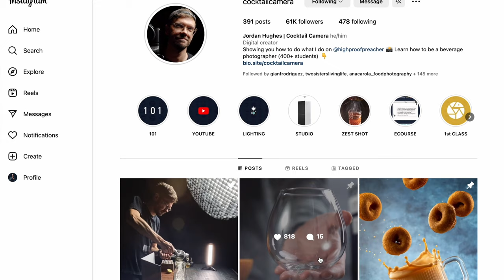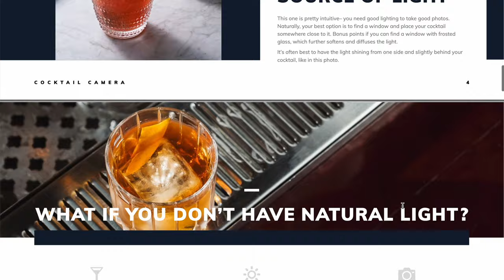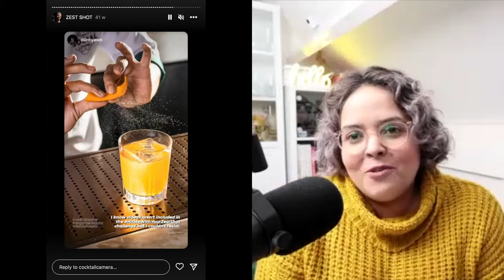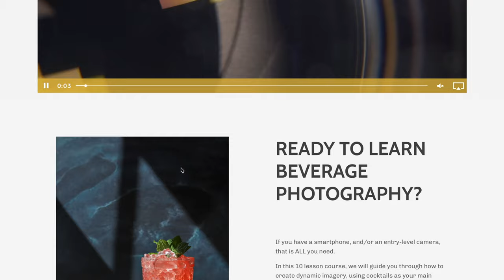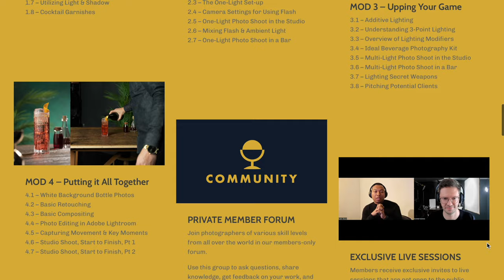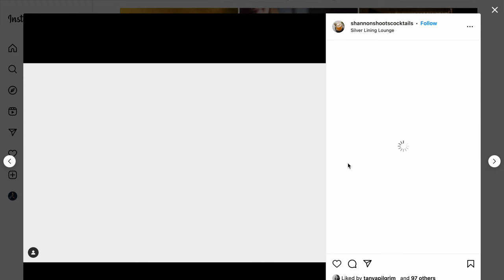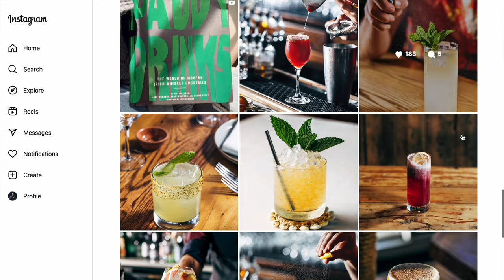S02 E04 | JORDAN HUGHES | Cocktail Photography with a TWIST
In this captivating episode, Jordan Hughes, industry photographer and author, will share his expertise and insights into the world of photography. As the winner of the Best Drinks Instagram award by Saveur Magazine, Jordan's talent and creativity shine through his work.

Discover Jordan's unique approach to visual storytelling, his preferred techniques for capturing stunning images, and his experiences as a digital creator. We'll explore the intersection of photography and mixology, uncovering how Jordan expertly combines his cocktail-making skills with his photography prowess.